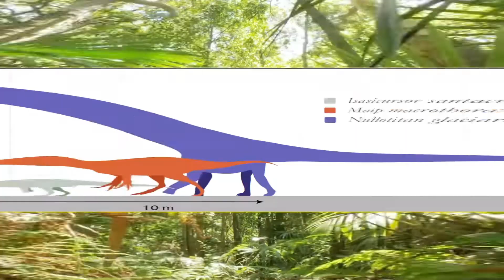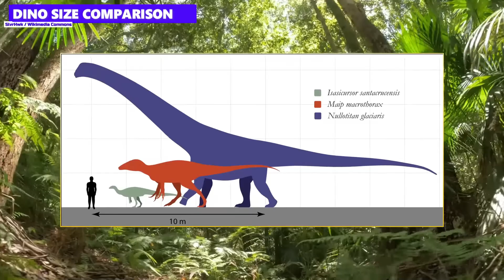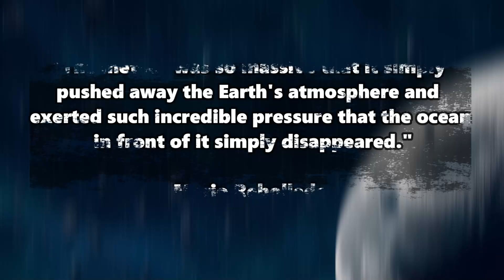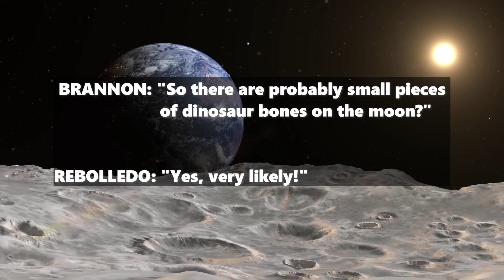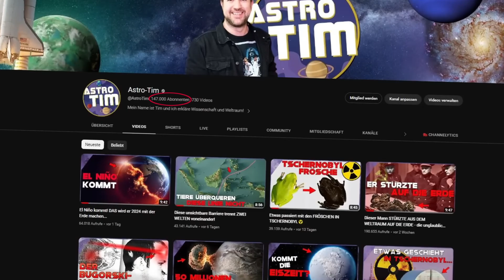Dinosaur bones ON THE MOON!😳 How did they get to our galactic neighbor?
Hats off: There are dinosaur bones on the moon – at least in powder form! Find out how this can be and what it has to do with the Chicxulub meteorite and the tardigrades in this video!